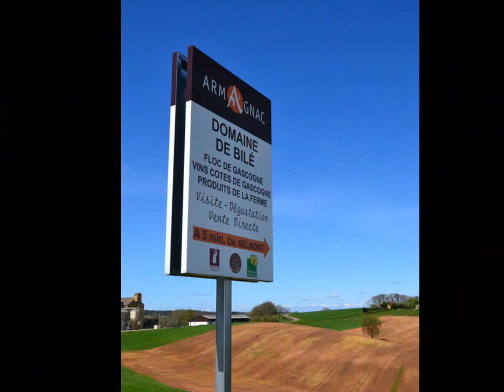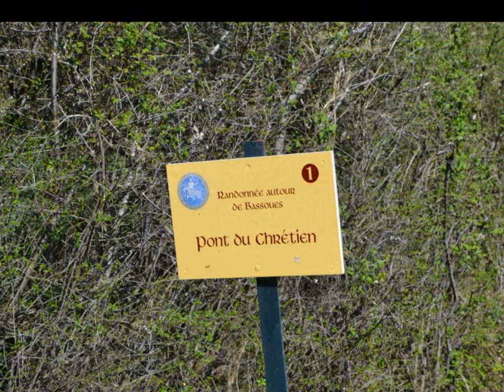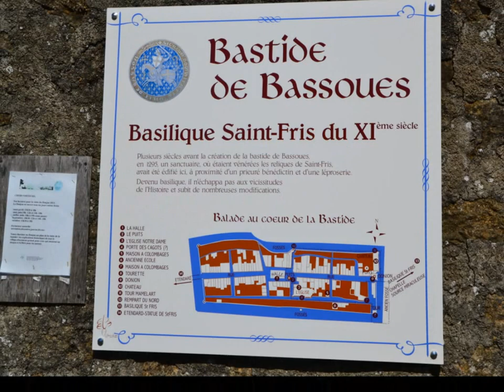rando à Bassoues